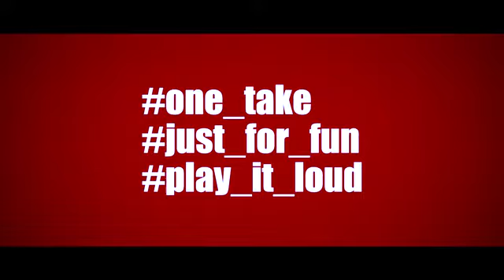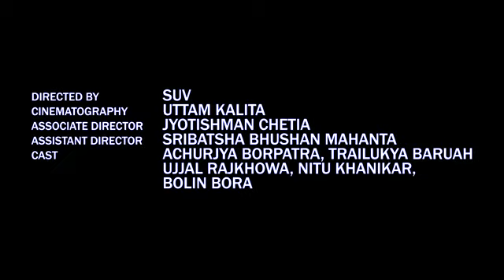Bidurgeet ( official music video ) / Bidurbhai / Achurjya Borpatra / SUV / Pranoy Dutta ...